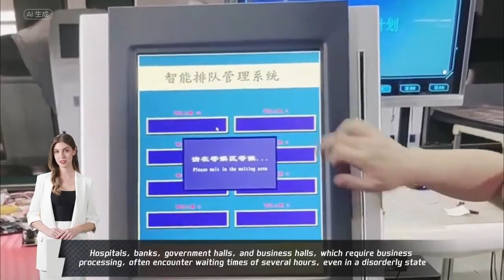Queuing machines and self-service terminal products.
Langxin Electronics specializes in the production of various queuing machines and self-service terminal and touch screen kiosks.
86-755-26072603